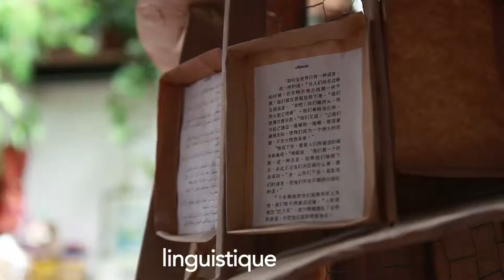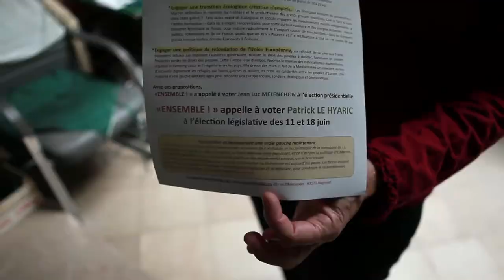"Le bulletin Le Hyaric, pour un député d'union de la gauche"